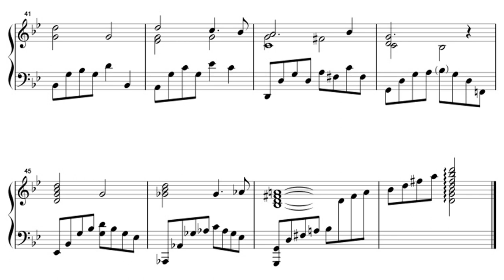YASKAWA Toru: Shapes of a Dream No.310 for Piano Solo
Piano series consisting of 1,001 pieces composed by YASKAWA Toru, the 310th piece, Op.89 No.11 in G minor.

安川徹作曲の全1,001曲からなるピアノシリーズ、第310曲目、Op.89 No.11、ト短調。